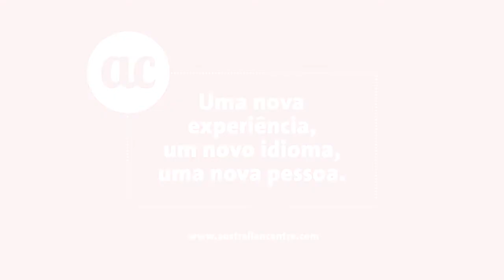🇦🇺 UberEats X Deliveroo: COMO TRABALHAR EM AMBAS DURANTE INTERCÂMBIO NA AUSTRÁLIA?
A gente convidou o estudante Leo Santanna para nos explicar o que é preciso fazer para trabalhar em ambas as empresas na Austrália. Assista ao vídeo.

🇦🇺Quer saber sobre Intercâmbio na Austrália, Bolsas de Estudos na Austrália, Viver na Austrália, Trabalhar na Austrália e Imigração para Austrália, acesse o link e solicite nosso contato gratuitamente

✅Aproveite e conheça mais sobre a gente e sobre Intercâmbio para a Austrália: